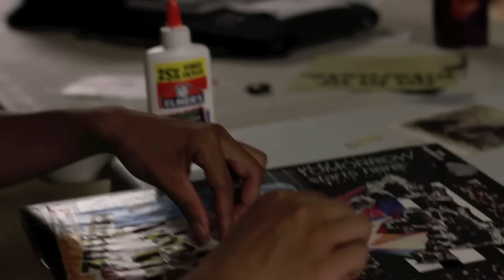NAVIGATION: Out Here Teaser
Out Here: A CLUTCH & NAVIGATION Exhibit
As part of the 9th Annual KULTURA Filipino Arts Festival

Opening Reception
@ Twist Gallery, 1100 Queen Street West
August 7, 2014
8PM - Midnight

CLUTCH and NAVIGATION are KAPISANAN's flagship arts mentorship and Filipino cultural immersion programs for young women and men, respectively.

NAVIGATION Program for Male Youth
Presented by Kapisanan Philippine Centre for Arts & Culture

This program was made possible with the generous support of ArtReach Toronto, a project of Tides Canada Initiatives Society and the Toronto Arts Council.

Kapisanan would also like to thank the additional support of the following:
Laidlaw Foundation
Canadian Heritage
Toronto Arts Council
City of Toronto